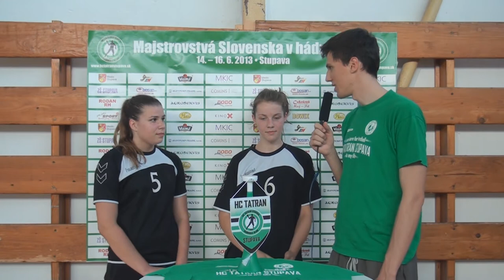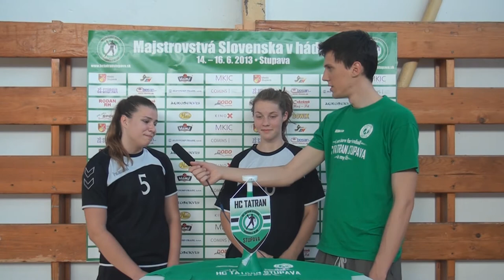Šaľa - Trenčín 16:28, Rozhovor s hráčkami a trénermi Trenčína